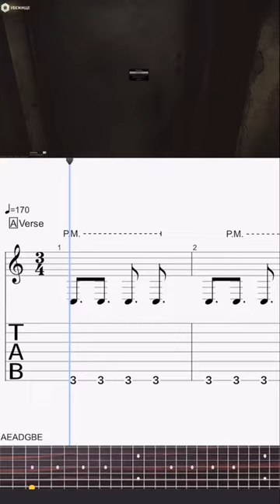Secret Guitar Tab ✅ That'll Help You Escape from Tarkov ⚠️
Gameplay from @6G15U
Please visit my profile on Ultimate Guitar if you would like to download the Guitar Pro file (navigate to the bottom and click on the number after "Tabs")

Escape From Tarkov Geneburn - Denial Guitar Tab/Cover
7-string AEADGBE tuning
Geneburn - Denial
BattleState Games
Song from the game Escape From Tarkov
Escape From Tarkov music
Escape From Tarkov OST